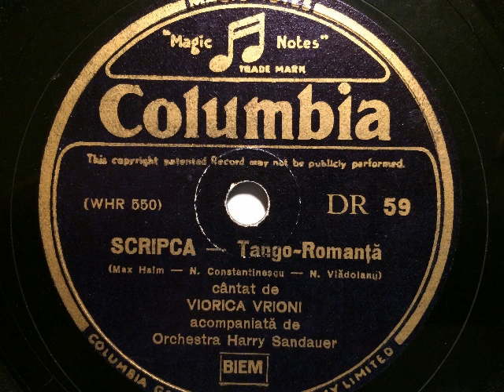Viorica Vrioni, Orchester Harry Sandauer, Scripca, Tango, 1934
Viorica Vrioni mit dem Orchester Harry Sandauer (Heinz Sandauer). Scripca, Tango-Romanze von Max Halm, Nicolae Vlădoianu und Nicușor Constantinescu. Aufgenommen 1934 in Wien für den Markt in Rumänien. Dort auf Columbia veröffentlicht. Eine Schellackplatte aus dem Schallarchiv des Radiomuseum Hardthausen.